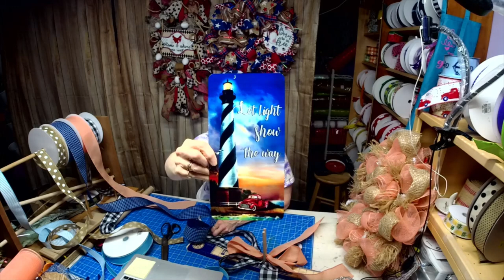Cape Hatteras lighthouse deco mesh wreath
My newest wreath sign!  Cape Hatteras sign inspired by Denise Stanford.  She won the contest!  Thank you Denise for the inspiration!

Jackie Weave method was used
21 inch mesh cut at 10"
Dt 14 inch wreath base with added tinsel ties cut a 12 inches each.  Spaced 4 inches apart (18 in all)